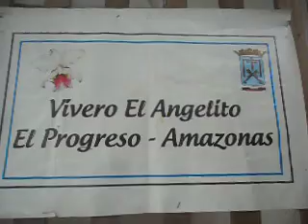Phragmipedium kovachii, producción en Laboratorio in vitro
En la Región San Martín se cuenta con seís Laboratorios in vitro, de las cuales INIBICO, viene trabajando un proyecto sobre la producción en laboratorio mediante la técnica in vitro de plántulas de Phragmipedium kovachii, los resultados son sorprendentes, al observar en camas almacigueras miles de plantitas en proceso de aclimatación y decenas de frascos que tienen en su interior miles más de orquídeas, que esperan ser aclimatadas...con esta técnica podemos abastecer el mercado local y de esta manera evitaremos extracción de los bosques de germoplasma de la kovachii.